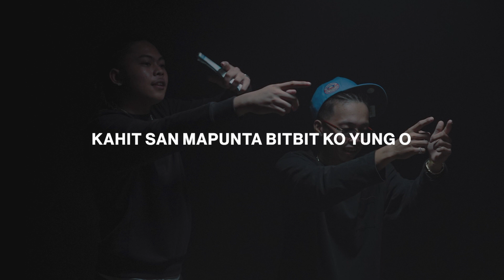Tuff Baby ft. Costa Cashman - B*tch Imma Savage (Lyrics)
Watch the music video here | youtu.be/o1N3-KLaJHE